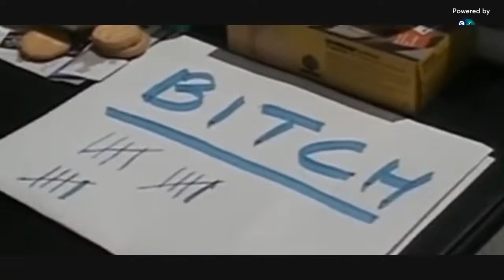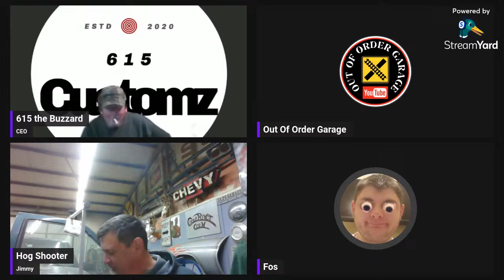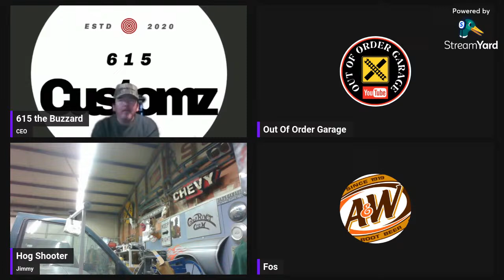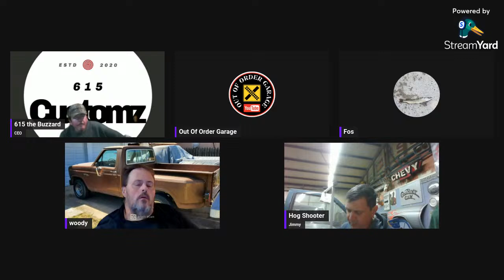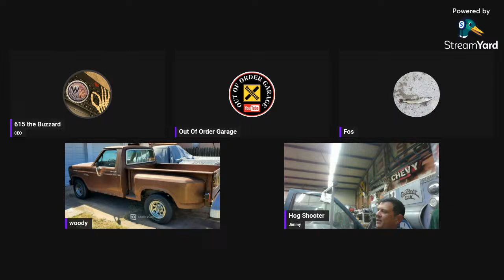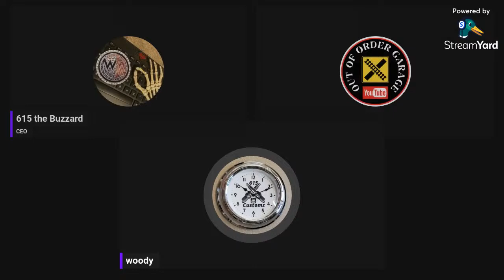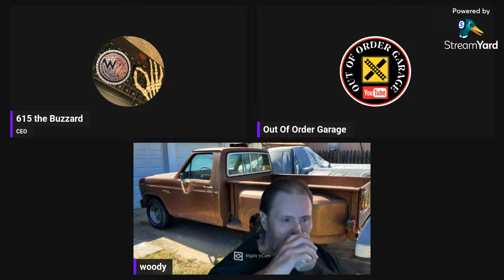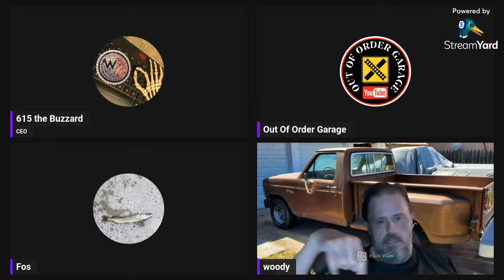Sunday Night Live